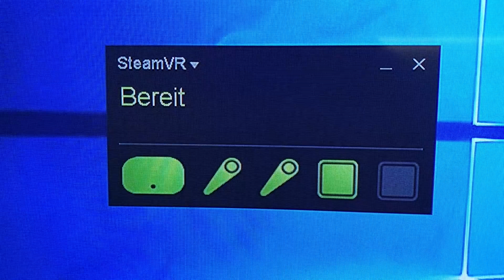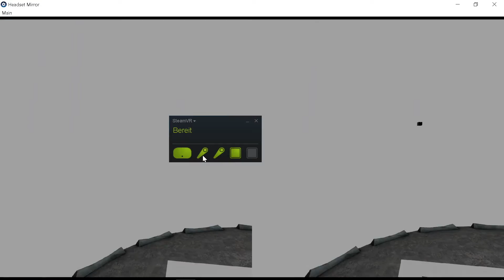HTC Vive im liegen spielen. Anleitung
In diesem video zeige ich euch wie ihr vorerst ohne weitere Software den Horizont der HTC Vive so ändern könnt, das "oben" zu "vorne" wird. Damit lässt sich die HTC Vive auch im liegen verwenden.